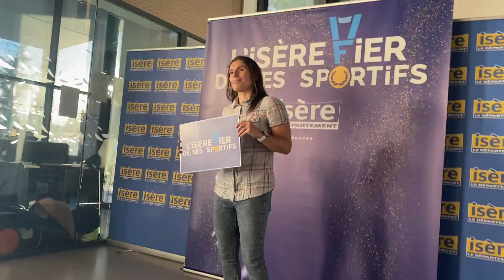Soirée l'Isère fier de ses sportifs : le best-of !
Le 4 octobre 2022 le Département de l'Isère a organisé la 4e édition de "L'Isère fier de ses sportifs" à Voiron sur le campus de la Brunerie 💪🥇
L'occasion pour le Département de mettre à l'honneur et de récompenser tous les sportifs isérois qui sont montés sur un podium dans le cadre d'une compétition nationale, européenne ou mondiale.

Plus de 600 participants étaient de la fête. Une belle soirée pour la promotion du sport en Isère avec les journalistes et co-animateurs Thibault Leduc de Télégrenoble et Alexandre Pasteur ❤